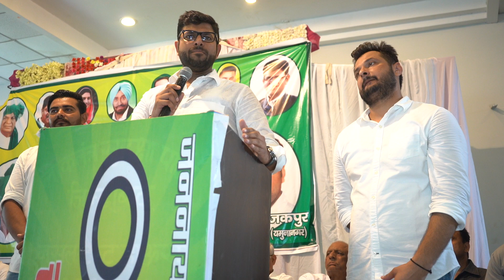With Digvijay Chautala @Yamunanagar ||Rocky Sangwan ||Political ||Candidate Yamunanagar